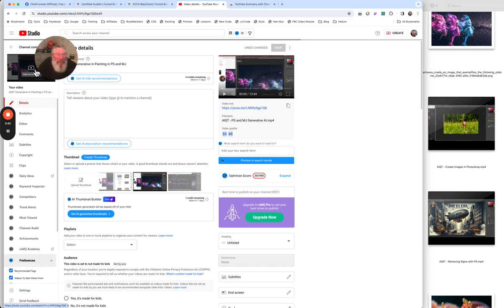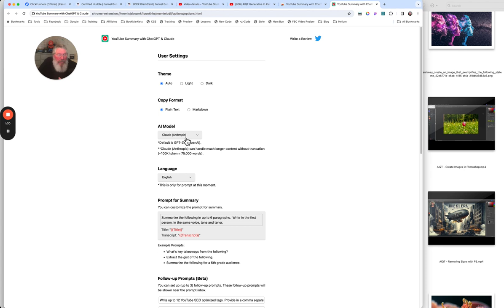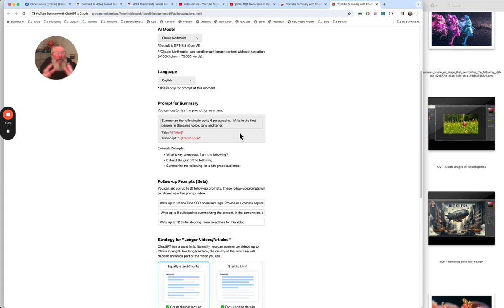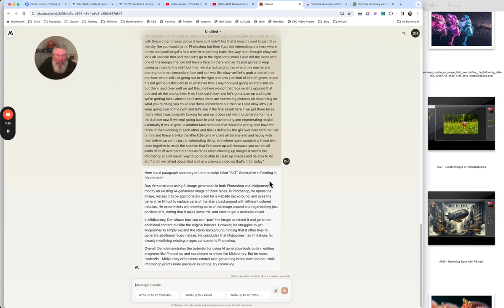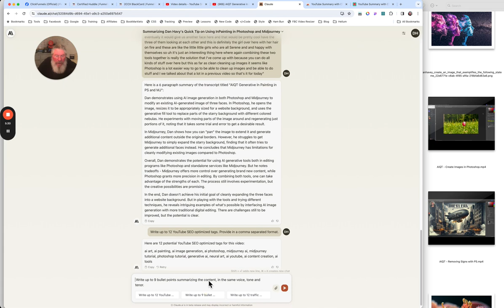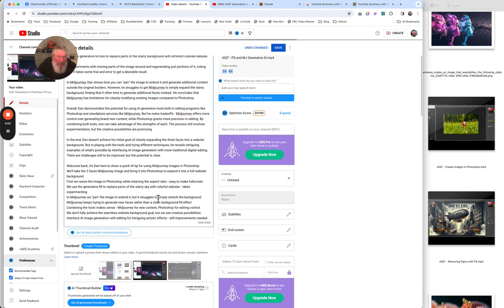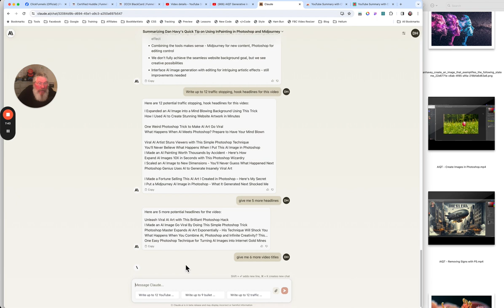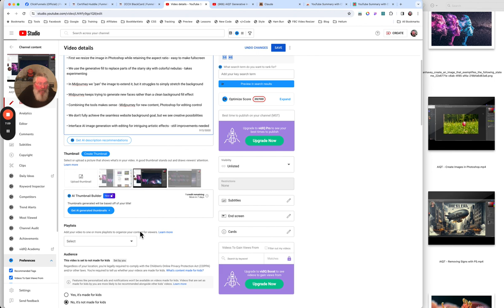How to Use Glasp for Ultimate YouTube Video Optimization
Welcome back! This is Dan Havey with another AI quick tip. Today, I’m going to show you how to use a Chrome extension called Glasp to create summaries, headlines, tags, and everything else you need for your YouTube video. First, head over to the Chrome Web Store and search for "YouTube summary with ChatGPT and Claude" or something similar. Download the Glasp extension, which you can recognize by its unique icon. Once installed, go to the video you just uploaded on YouTube, and click the Glasp button. This will open up the extension interface.

Now, ensure your video is paused, and if you’re running other extensions like VidIQ, the Glasp button might appear elsewhere. Look for the “transcript and summary” section. Click to enable it, then head over to the settings. Change the AI model to Claude Anthropic for better results. In the “prompt for summary” field, input instructions to summarize the content in six paragraphs, maintaining the same voice, tone, and tenor as the original. Make sure to proofread the generated summary before publishing it on your YouTube page.

You can also customize up to three follow-up prompts. For example, you can ask Glasp to generate up to 12 YouTube SEO-optimized tags in a comma-separated format. This makes it easy to copy and paste directly into your video’s tag section. Additionally, you can request up to nine bullet points summarizing the content and 12 traffic-stopping hook headlines. These tools are tailored for YouTube, allowing you to create engaging and optimized content effortlessly.

Once everything is set up, go back to your video page and click the Glasp button again. You might need to log in or create an account if you haven't done so. Glasp will then pull the entire transcript from your video and generate a summary, tags, bullet points, and headlines based on your settings. Review the content, and if you’re satisfied, copy and paste it into your video details. You might want to break up long paragraphs for better readability.

Next, let’s move on to generating SEO tags. Glasp will scan the transcript and provide you with optimized tags. Review these tags, delete any unnecessary ones, and add additional relevant keywords if needed. For bullet points, Glasp can convert your summary into a more digestible format, which can be helpful for your video description.

Finally, ask Glasp to generate traffic-stopping headlines. If the initial results aren't satisfactory, tweak your prompt or simply ask for more suggestions. Mix and match the provided titles to find the one that best captures your video's essence. Once you have your final headline, set your thumbnail and playlists, and you’re good to go. Glasp is a powerful tool that can significantly speed up your YouTube content creation process, helping you generate quality content with ease. If you have any questions, just let me know!